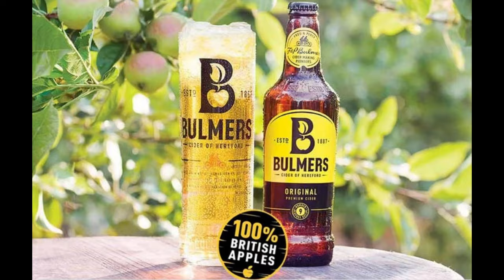[Re-upload] Hereford Rap Song [4k Remastered]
Credit to DrBizzle2008 for the original video before it was taken down!